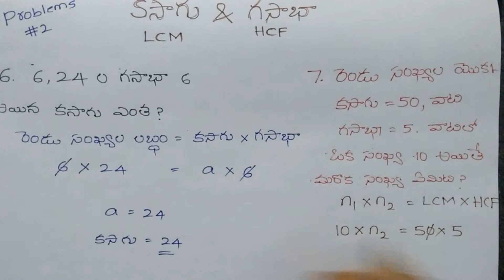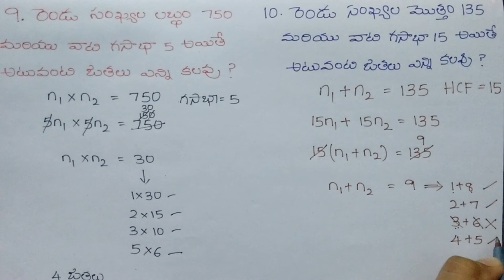LCM & HCF in Telugu || class - 2 || Maths Telugu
LCM & HCF problems with explanation in Telugu ( simple shortcut tricks ) useful for all competitive exams like APPSC, TSPSC, BANKS, SSC, RRB, POSTAL etc.,